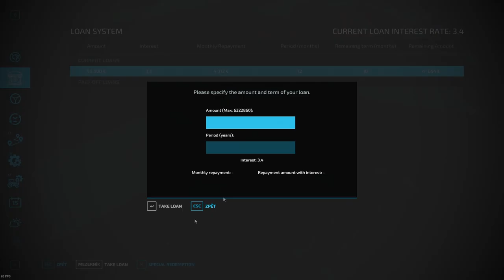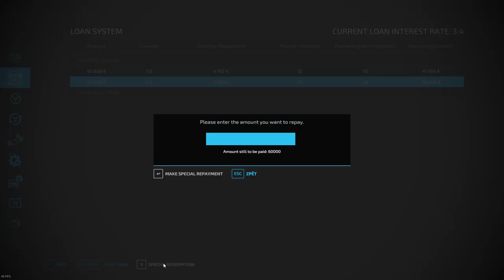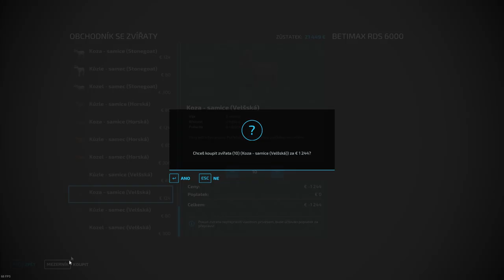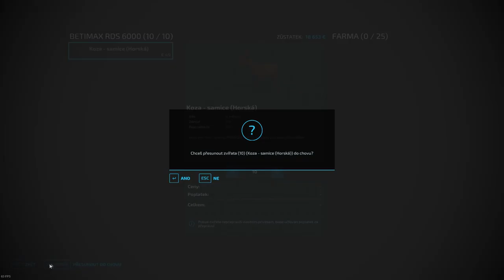FS22 TIMELAPSE | THURINGIA #26 | We have goats!